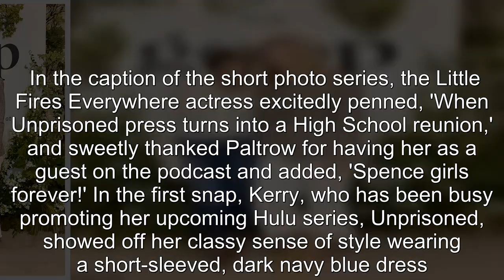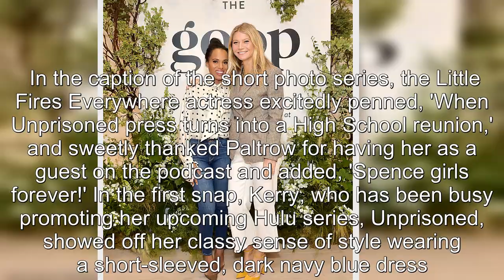Kerry Washington reunites with former schoolmate Gwyneth Paltrow